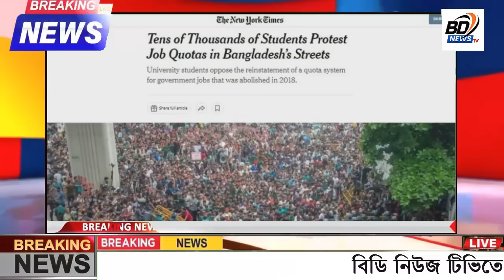এইমাত্র পাওয়া Bangla news 14 July 2024 l bangladesh latest news today| Somoy Sangbad News BNP-Jamat